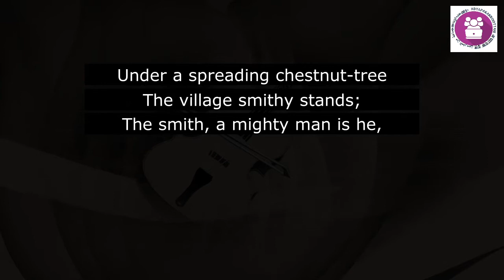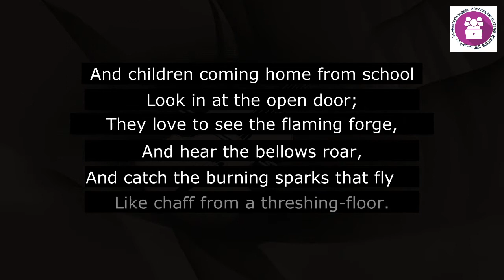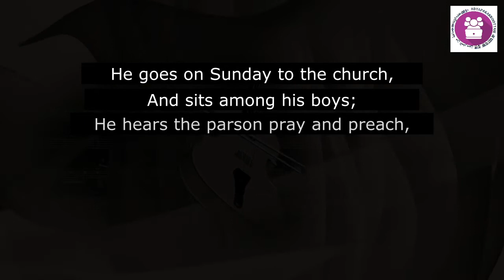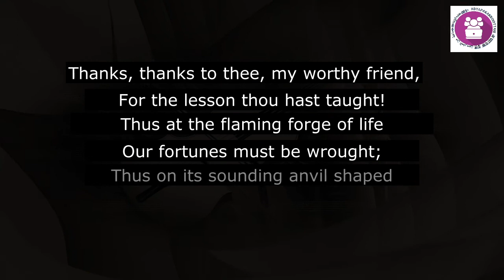The Village Blacksmith: Class: 8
Document from Ratheesh Sangamam